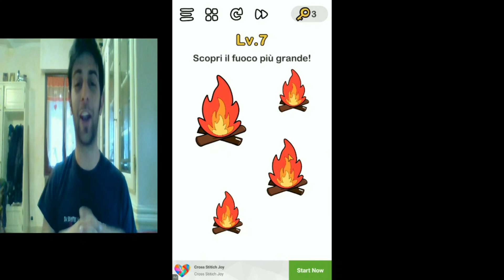Brain out- Un gioco bastasu (da livello 1 al 7 )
Bentrovati in un nuovo video .oggi parleremo di BRAIN OUT un gioco di

indovinelli e logica, ci sono molti commenti contrastanti, c'è chi dice che è troppo semplice, chi invece afferma che è assurdo e chi dice che è stupendo, oggi siamo qui per scoprire la verità.